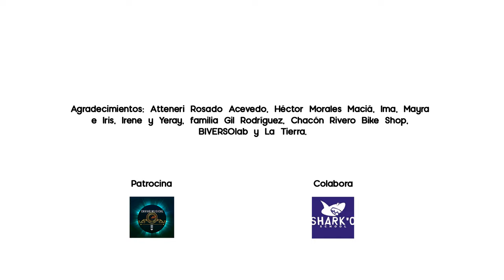The Sunders - Both side of love (Acústicos Puipana #87)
𝐀𝐫𝐭𝐢𝐬𝐭𝐚: ⁣The Sunders
𝐂𝐚𝐧𝐜𝐢𝐨́𝐧: ⁣Both side of love
𝐀𝐮𝐭𝐨𝐫: The Sunders
𝐕𝐢́𝐝𝐞𝐨: Rocío Eslava⁣
𝐒𝐨𝐧𝐢𝐝𝐨 𝐲 𝐩𝐫𝐨𝐝𝐮𝐜𝐜𝐢𝐨́𝐧: Puipana REC⁣
𝐂𝐨𝐥𝐚𝐛𝐨𝐫𝐚: Shark’o School (Fuerteventura)⁣

Llegamos al final de la sexta temporada de Acústicos Puipana y lo hacemos con otra de las canciones que conforman el primer trabajo discográfico de The Sunders, que presentaron el pasado viernes en el Aguere Cultural (San Cristóbal de La Laguna). Y vaya manera de volver al escenario después de “un año y nueve meses sin hacerlo”: lograron arropar al público desde la cuenta atrás del “lanzamiento” del CD (y concierto) hasta el último platillazo de Pelayo. El cuerpo quería levantar el culo de la silla y ponerse a brincar en las partes más cañeras del concierto, pero ante las limitaciones socio-sanitarias, no nos quedaba otra que movernos en nuestro propio asiento y disfrutar de la gran puesta en escena que tiene este cuarteto.
The Sunders es una banda de Tenerife fundada en 2017 por Paloma Minguez, voz, y Ewin Pérez, guitarrista, a la que posteriormente se une Pelayo Darias, batería. Por último, aterriza en el proyecto Alejandro Samarín como bajista, al que conocen en las jam sessions organizadas en el Rincón del Tintín, reconocido bar de la movida cultural en La Laguna.
Pero a pesar de lo difícil que lo tienen las bandas en la actualidad, la presentación de ‘Gravity’ no acaba aquí, pues tienen tres citas más que les llevarán por La Gomera, Bajamar y El Chorillo. Sin duda, una apuesta por mantener viva la cultura de la música en vivo en Canarias. Esta banda (re)comienza a hacerse un hueco en la escena de ‘música negra’ en el archipiélago, pero en este caso a base de composiciones propias, algo muy positivo a valorar dado el alto número de proyectos de música interpretada existente en la escena musical de Canarias. Larga vida a The Sunders.

*Recordamos que están activados los subtítulos por si desean leer las letras de las canciones.